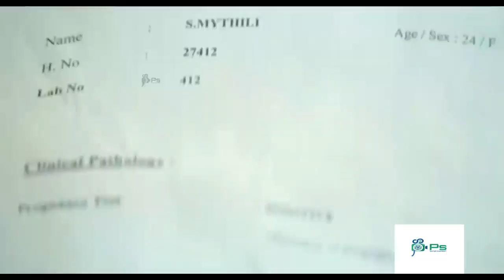அண்ணே சைக்கிள்ள லைட்இல்ல அண்ணே| நீ குடுக்கற வெங்காய காசுக்கு லைட், பேன் எல்லாம்வெச்சு குடுப்பாங்களா.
இவர் சுமார் 450 திரைப்படங்களில் நடித்துள்ளார். அதில் சுமார் 10 திரைப்படங்களில் கதாநாயகனாகவும் நடித்திருப்பது குறிப்பிடத்தக்கது. மேலும் வில்லன், குணசித்திர நகைச்சுவை நடிகராகவும் நடித்துள்ளார். இவருடன் நகைச்சுவை நடிகர் செந்தில் இணைந்து நடித்த காமெடி காட்சிகள் ரசிகர்கள் மனதில் என்றும் நீங்கா இடம் பெற்றுள்ளன. இவர் நடித்திருக்கும் சில திரைப்படங்கள் பின்வருமாறு

கரகாட்டக்காரன்
சின்னக்கவுண்டர்
உள்ளத்தை அள்ளித் தா
மேட்டுக்குடி
நடிகன்
தங்கம்
மன்னன்
இந்தியன்
நாட்டாமை
மாமன் மகள்
உனக்காக எல்லாம் உனக்காக
முறை மாமன்
சூரியன்
மேலும் பார்க்க , கவுண்டமணி நடித்த திரைப்படங்கள்